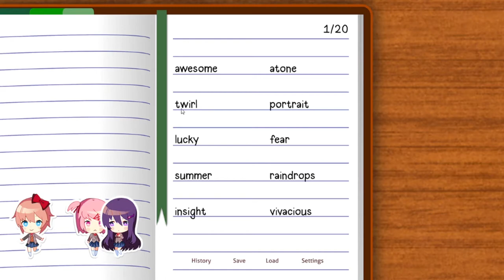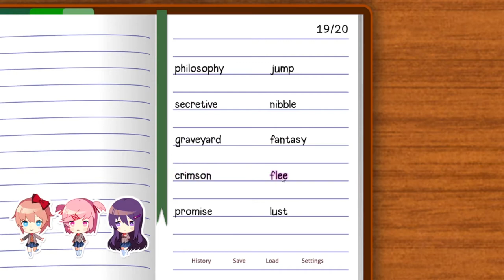An adventure with Sayori - Doki Doki Literature Club+ Part 4 (Sayori Route)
Sayori and MC decide to get some crayons (in high school?) and things go a bit awry.